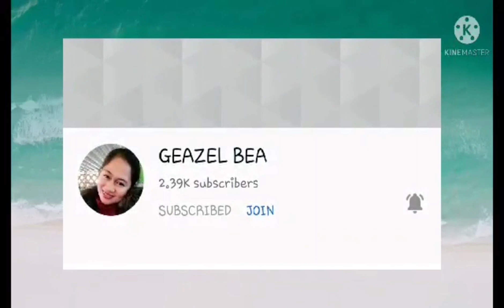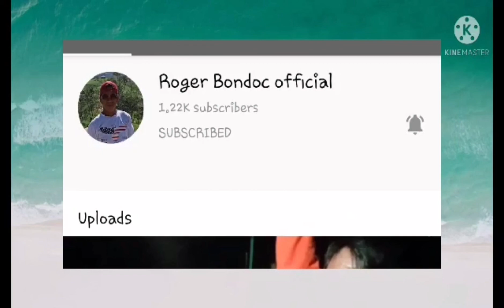Musika ng bawat isa || tiktok Remix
Musika ng bawat isa # tiktok remix # ate Mangyan vlog